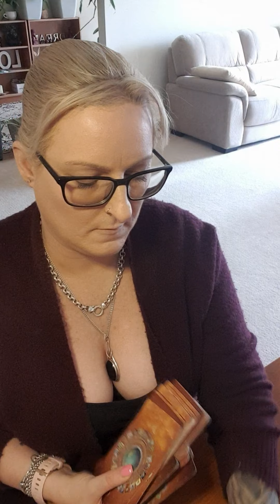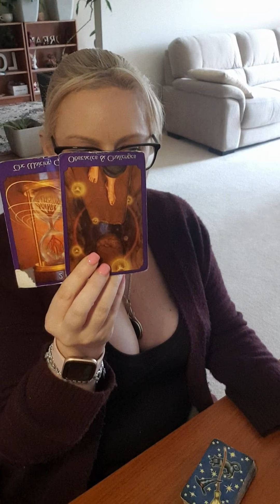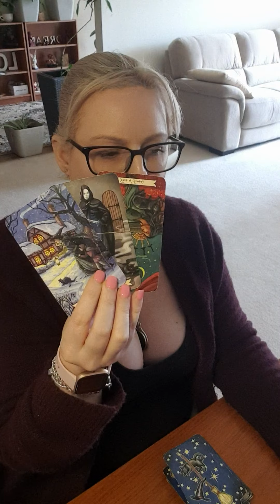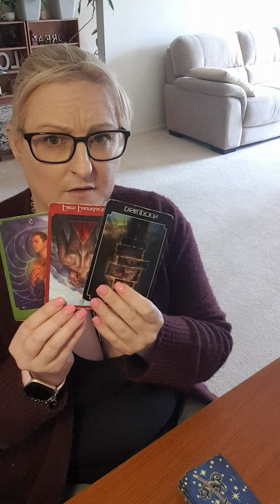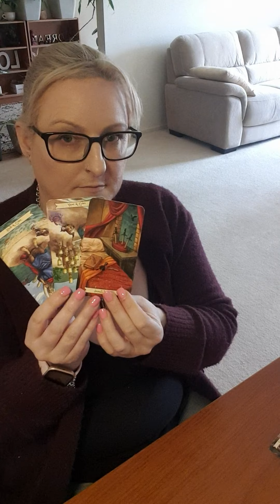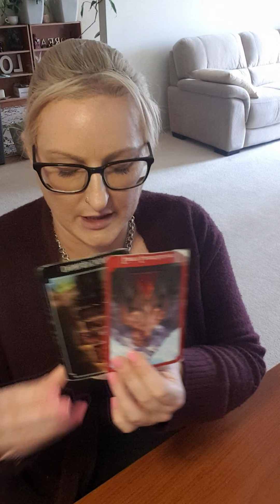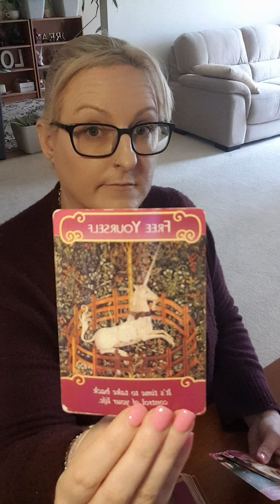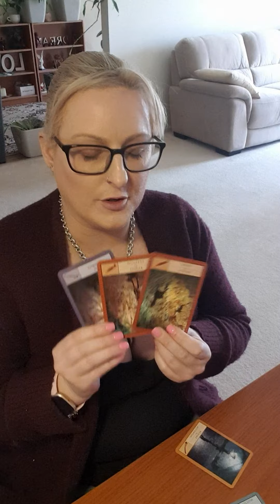LEO - 11-17 OCTOBER 2021 MAKE PLANS FOR YOUR LIFE AFTER HEARTBREAK!! 💔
Weekly reading for Leo. Love for you to comment also.